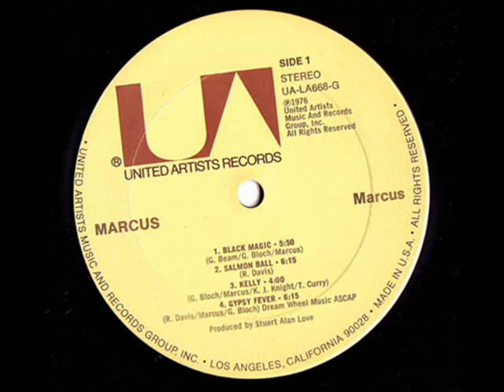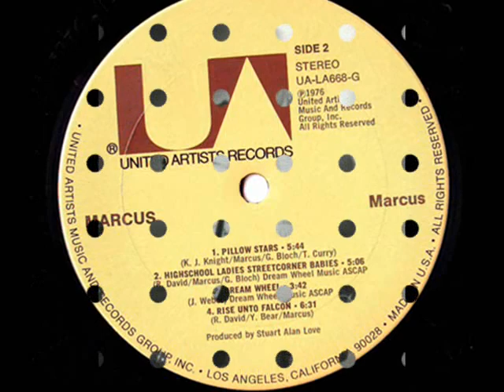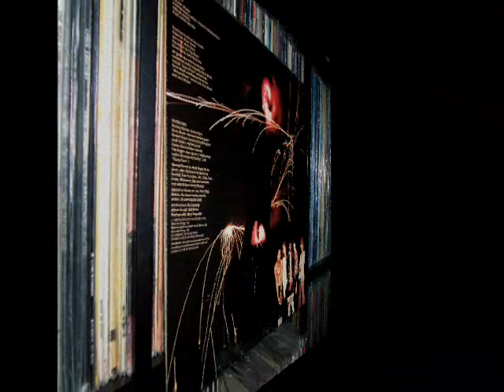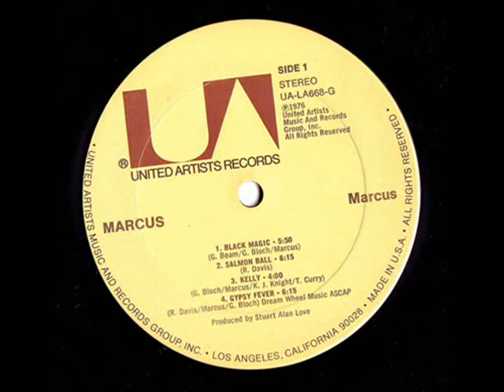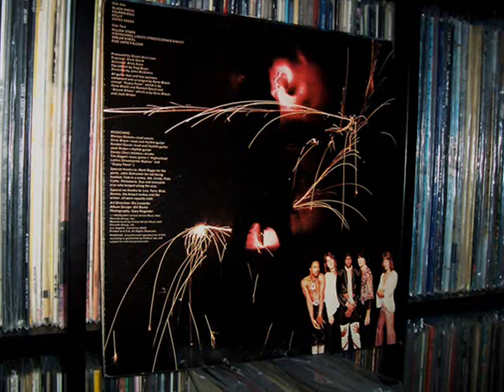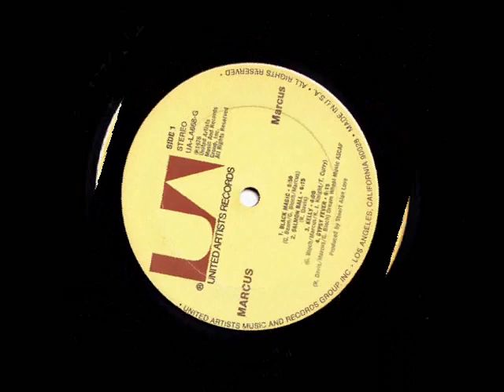Marcus - Salmon Ball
The self titled 1976 album was the only release by this hard hitting monster of a band from Detroit!
The group took their name from lead vocalist Marcus Malone.
This 'Marcus' has no relation whatsoever to the other 'Marcus' who took their name from their lead vocalist Marcus McDonald. That band released a very rare indie LP titled 'From the House of Trax' in 1978. They were from Indiana.

I recall seeing this album in stores back in the late 70's, the cover depicted Marcus Malone (lead singer)decked out in a Rick James Disco outfit, with all kinds of lights and crap around him. Back then this screamed the dreaded 'D' word. And since this was released during disco's magic year of 1976, I avoided this album for about a year until I heard it at a party.
I was really getting into this music that I'd never heard. I walked over to the stereo system, and on top of the speaker I saw this album cover. I said to my buddy, "who brought this disco shit in here"? He said "Its the same album you've been playing air guitar to for the last 15 minutes man"! I freaked, partially because I felt really stupid, and partially because I'd been missing out on this great album for four years!

I went to my local record store a couple days later, and they had none in stock, so I had to order it.
Had the front cover not looked so disco-ish, I might have turned it over and read the back cover credits, and there I would have found my hero, bass player Tim Bogert (Vanilla Fudge, Cactus) guesting on three tracks, and producing!
This is one of my favorite heavy rock albums from the mid 70s. It's comparable in style to maybe mixing 'Automatic Man's first album, and John Nitzinger's 'Live Better Electrically'. But 'Marcus' is far better than either of those LPs put together.

It's a must have album for any fan of 70s hard rock/metal, and with three guitarists trading riff's, what more could you ask for?